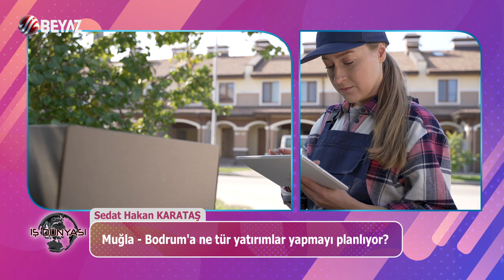Karataş Nakliyat - Sedat Hakan Karataş